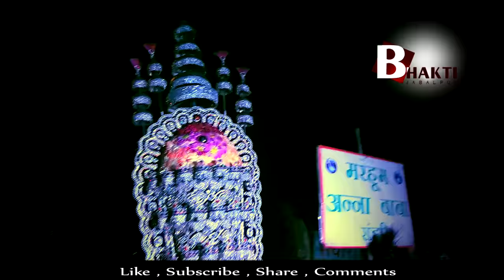Jabalpur_Muhharam_2018... Muhharam ki 5, 7, 9, 10.. ki full Video ... Ya Hussain..